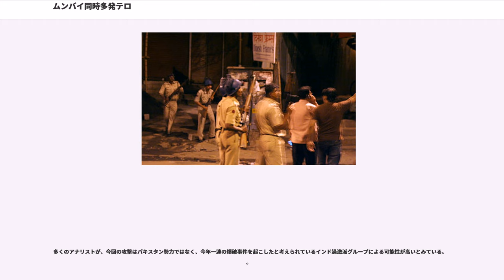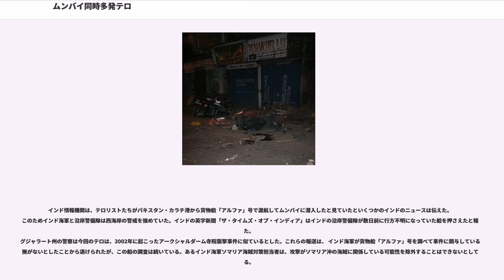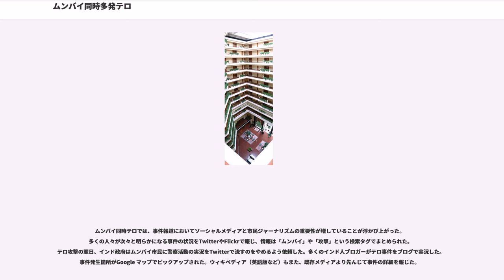ムンバイ同時多発テロ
ムンバイ同時多発テロ（ムンバイどうじたはつテロ）は、2008年11月26日夜から11月29日朝にかけて、インドのムンバイで外国人向けのホテルや鉄道駅など複数の場所が、イスラーム過激派と見られる勢力に銃撃、爆破され多数の人質がとられまた殺害されたテロ事件である。

2008年11月26日夜、インド最大の都市であり商業の中心地でもあるムンバイ（旧名ボンベイ）で、同時多発的に発生した10件のテロ立てこもり事件は、11月29日朝、陸軍部隊がすべての立てこもり拠点を制圧して終結した。
少なくとも172人ないし174人（うち34人は外国人）が死亡、負傷者は239人にのぼることが確認されている。

テロ攻撃のうち8件が南ムンバイで起こった。標的となったのは、混雑したチャトラパティ・シヴァージー・ターミナス駅、二カ所の五つ星ホテル、ナリーマン・ポイントにあるオベロイ・トライデントとインド門近くのタージマハル・ホテル、コラバ地区にある旅行者に人気のレストラン、レオポルド・カフェ、カマ病院、ユダヤ教正統派のナリーマン・ハウス（ムンバイ・ハバド・ハウス）、メトロ・アドラブ映画館である。ムンバイ警察の本部ではマハーラーシュトラ州対テロ特殊部隊の隊長を含む、少なくとも3人の警察幹部が銃撃戦によって死亡した。

ムンバイ港湾地区のマズガーオン造船所では爆発があった。10件目の事件として、空港に近い北ムンバイのヴィレー・パールレー郊外におけるタクシーの爆発があげられるが、南ムンバイの同時テロとの関連性は不明である。

デカン・ムジャーヒディーンと名乗る組織から、事件の犯行声明を主張する電子メールが報道機関に送られた。

捜査によりこの電子メールの発信元はパキスタンであることがつきとめられた。

しかし、テロ実行犯たちの所属組織は特定されていない。インドのマンモハン・シン首相は、このテロ事件は単独では実行不可能であったろうから、おそらく「外部とのつながり」があるだろうと述べた。

警察の発表によると、逮捕したテロリストのうち一人が、自分たち実行犯はパキスタンに本拠を置くイスラーム主義組織ラシュカレトイバ（Lashkar-e-Taiba）に所属していると供述したとのことである が、このことはインド・パキスタン両国の関係に深刻な影響をもたらす可能性がある。

しかし、パキスタン政府はテロリスト集団への支援を否定し、「テロリストには宗教など全く関係ない」との考えを明らかにした。

インディアン・ムジャーヒディーンのテロリスト集団は2008年9月にも、ムンバイの市内複数箇所で爆破事件を起こすと犯行予告を出していた。

いくつかのテレビ報道によると、オベロイ・タワーで人質を取って立てこもっている最中、テロリストの一人は、国内のあるテレビチャンネルの放送において、人質解放の条件としてインドで拘束されている「ムジャーヒディーン」全員の釈放を要求した。また、この実行犯は、その場に7人の仲間が人質を取って立てこもっている、とも述べた。
この要求は、ナリーマン・ハウスの人質の一人がニューデリーにあるイスラエル領事館へかけた電話でなされたものと伝える報道もある。

アルカーイダがこの攻撃に関与しているかどうかについては、専門家の間でも意見が分かれている。パキスタンに詳しい解説者の中には、この事件の背景にはインド国内のテロ勢力がいると示唆する向きもある

ムンバイ同時テロは11月28日早朝にいったん終結宣言が出されたが、直後に撤回された。鎮火され、兵士たちが人質を避難させ、犠牲者の遺体を片付けていたナリーマン・ハウスとオベロイ・トライデントでは、特殊部隊兵士により人質が救出された。ユダヤセンターでは殺害された5人の人質が発見された。

ニュースはその後、タージマハル・ホテルには依然2～3人のテロリストが潜伏しており、複数の爆発音が聞こえ銃撃戦が続いていると報じた。火災がタージマハル・ホテルの一階で発生し、二階部分からもうもうたる煙が立ち上った。タージマハル・ホテルの建物への損害はすさまじく、屋根部分のドームやHeritage Wing of the Tajの一部は破壊されたと伝えられた。軍治安部隊（NSG）によるホテル鎮圧作戦は完了し、その際に実行犯3人が死亡したとされている。
タージマハル・ホテルの制圧が完了し...